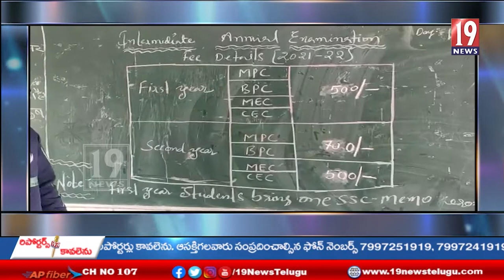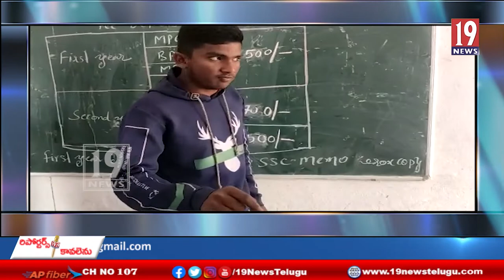తెలంగాణ ఆదర్శ కళాశాల విద్యార్థులకు ఇంప్రూవ్‌మెంట్ గురించి సమాచారం ఇవ్వక నష్టపోయామన్న విద్యార్ధులు